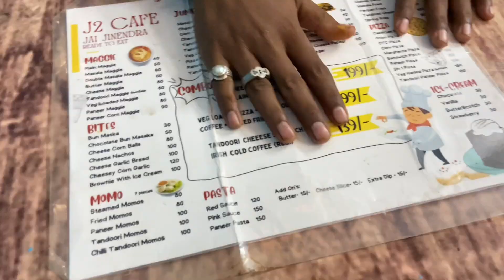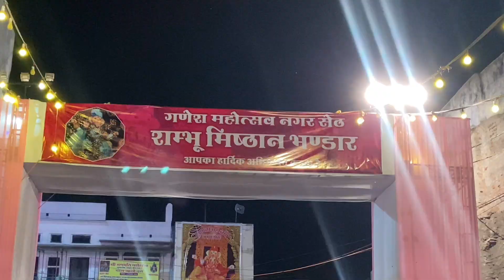Meet My Cousin After Long Time 😃 | Again Meet@somsharmavlogs | Kota Rampura Ganesh Ji Darshan 😍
Hyy Guys 👋🏻
Abhay Vaishnav This Side 🤙🏻

From - Sheopur MP31 📍

Shoot By iPhone 11 4K HD Quality VIDEO

Tag's ⬇️

Our New Shop Is Open | Shop Opening Vlog | Abhay Vaishnav Vlog